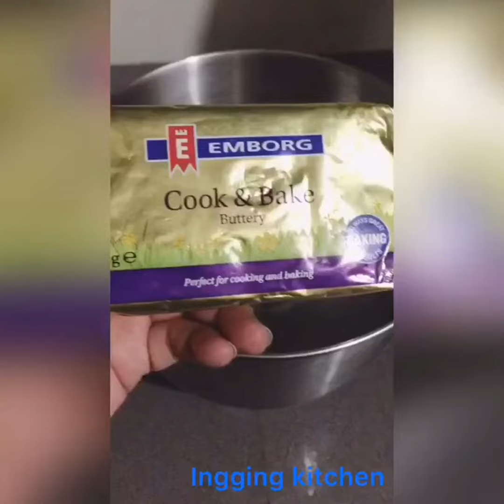Butter cream frosting without condense milk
1 bar unsalted butter
1/2 cup frosty powder
1/4 cup milk